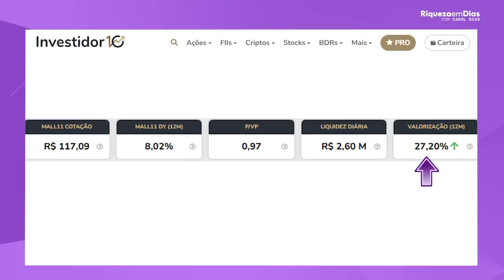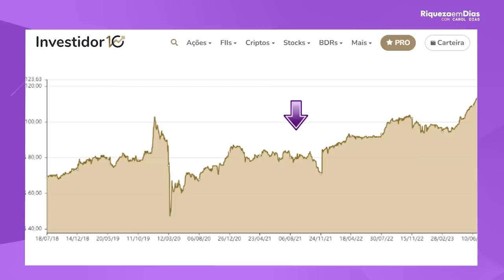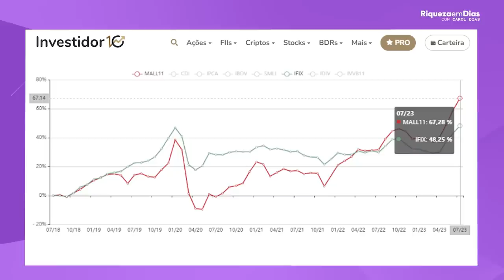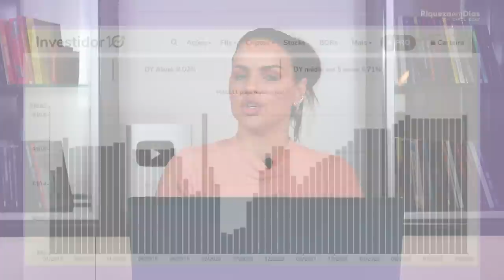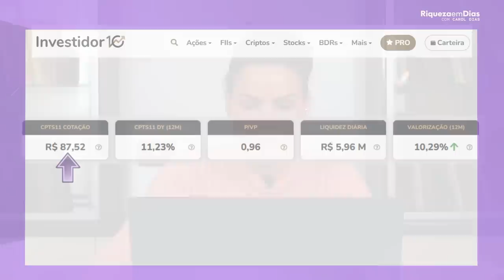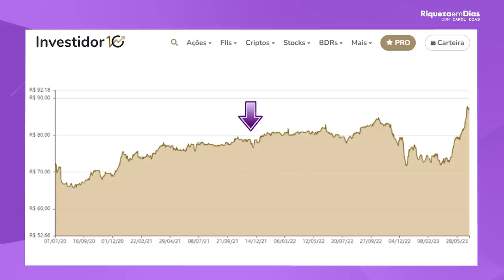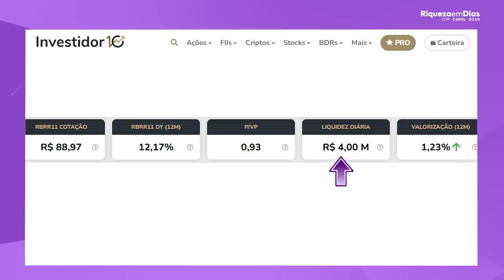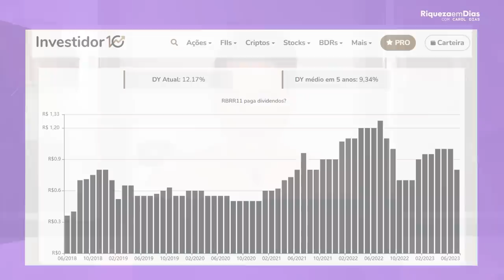3 FUNDOS IMOBILIÁRIOS BARATOS!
RETIFICAÇÃO: HIGH GRADE OFERECEM MENOS RISCOS E PAGAM MENOS DIVIDENDOS

HIGH YELD PAGAM MAIS DIVIDENDOS PORÉM, OFERECEM MAIS RISCOS

3 FUNDOS IMOBILIÁRIOS BARATOS!

Olá, investidores! No vídeo de hoje, vamos falar sobre 3 fundos imobiliários que podem ser uma ótima opção para quem deseja se aposentar com uma renda passiva.

Conteúdo do vídeo:

00:00 É hora de comprar fundos imobiliários?
01:46 Cenário atual da bolsa de valores
02:50 1º fundo imobiliário MALL11
03:03 Indicadores fundamentalistas do MALL11
03:41 O que é P/VP?
05:46 Comparação do MALL11 com INDICE IFIX
06:04 Gráfico de dividendos do MALL11
06:44 Ativos do MALL11
07:12 2º fundo imobiliário CPTS11 (Fundo Tipo de Papel)
07:25 Indicadores fundamentalistas do CPTS11
08:38 Gráfico de dividendos do CPTS11
09:00 Qual a relação da taxa de juros com os fundos do tipo papel?
10:16 3º fundo imobiliário RBRR11 (Fundo Tipo Papel)
10:26 Indicadores fundamentalistas do RBRR11
11:40 Gráfico de dividendos do RBRR11
12:09 A importância de diversificar a carteira